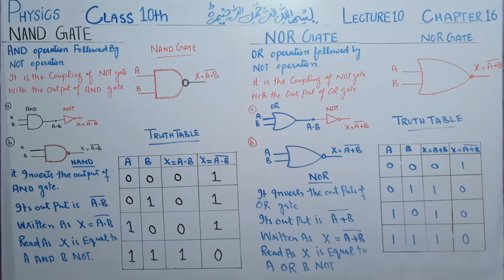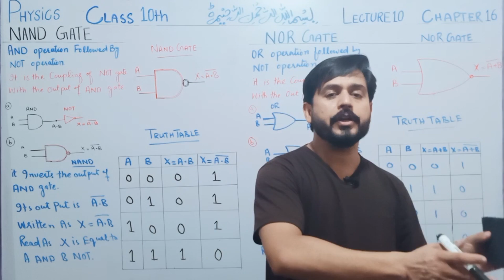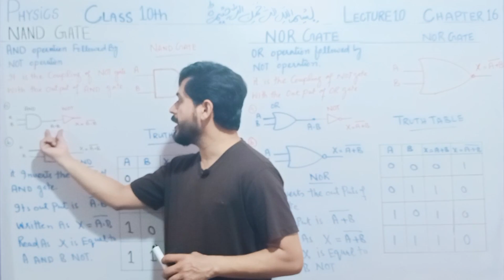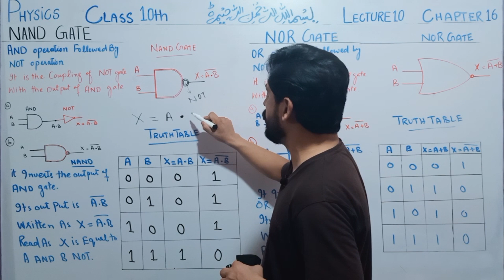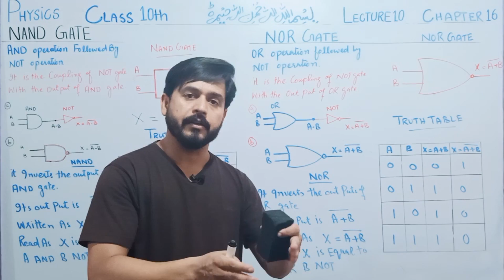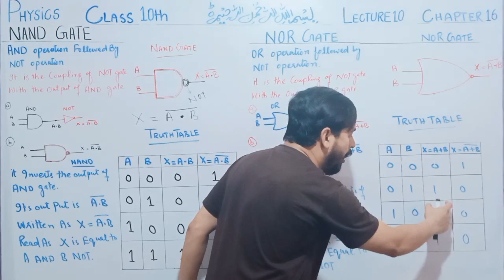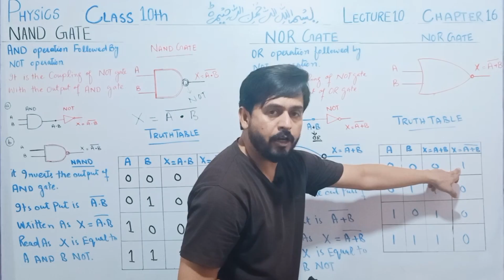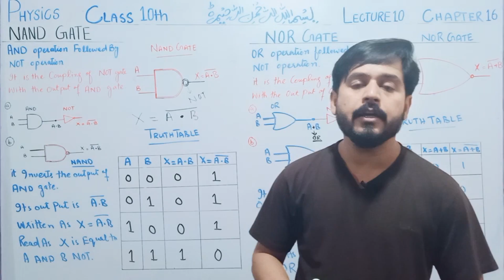PHYSICS: CLASS 10TH LECTURE 10 (NAND & NOR GATE) CHAPTER 16